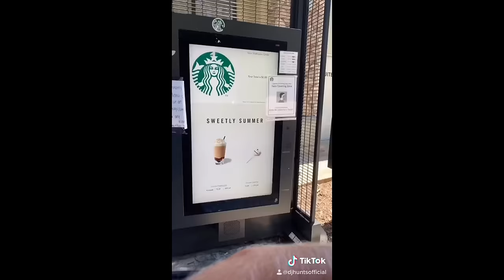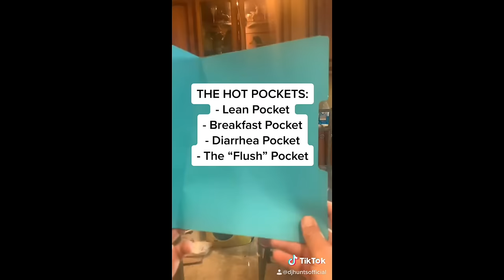TikTok djhuntsofficial (Tim Hawkins compilation)